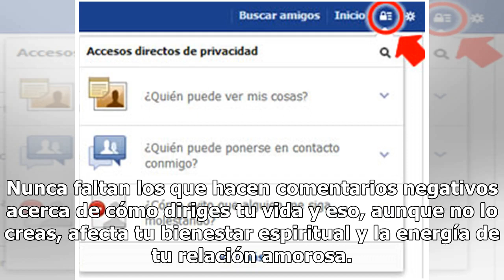Qué significa que mi novio no publique fotos conmigo en Facebook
Hay quienes comparten imágenes donde aparecen con su pareja realizando diferentes actividades pero eso no sucede en todos los caso, ya que t...